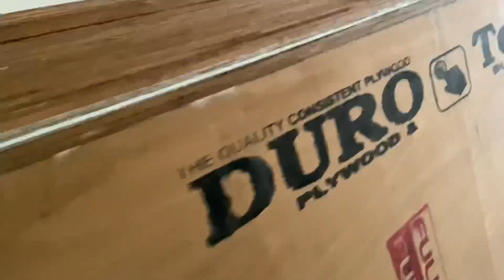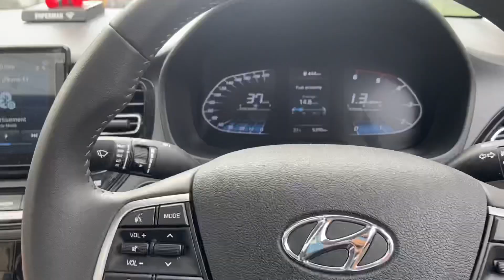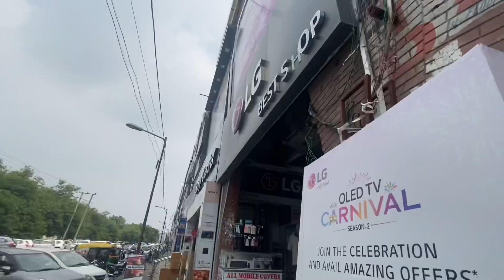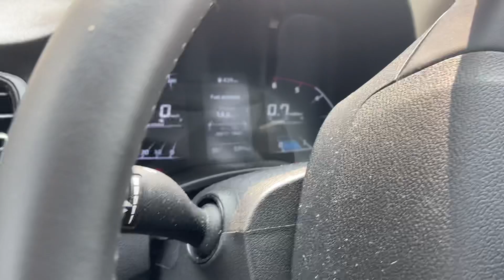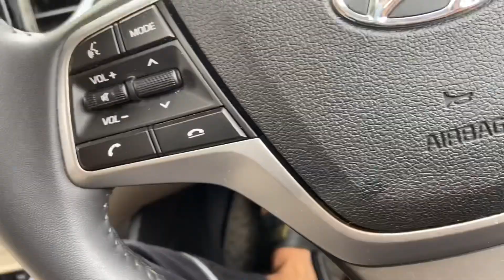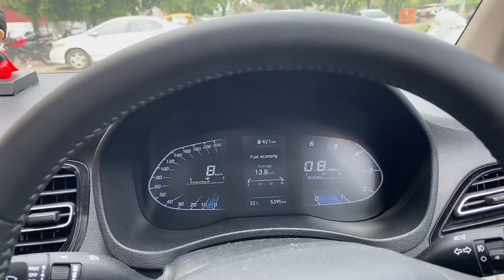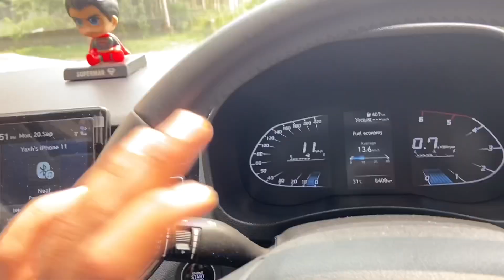Found this New Hack in VERNA 2021 + Meet my Bro 🐶 | YASH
Discovered this New Hack in VERNA 2021 + Meet my Bro .

In this video you will see a random day in my life. Hope you will like it :)

Hi my name is Yash Gupta and I’m from Panchkula, India. I’m 21 y/o who loves to create Informative videos with the punch of entertainment in it. I also love to VLOG so once in a while u can see that too :)
Main purpose of this channel is to provide entertainment with some value in your life ❤️

CAMERA I USE